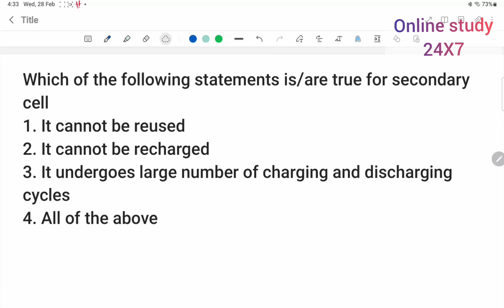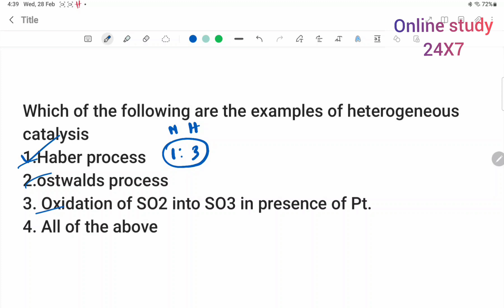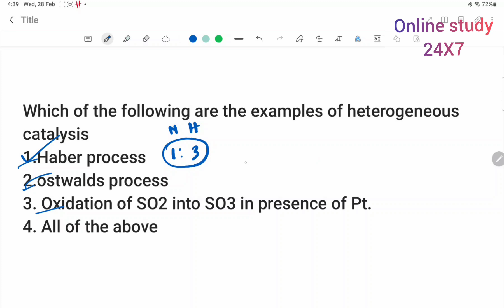🎯 WBMSC Chemistry Last Minute Preparation 🎯। 🔥 Madrasa Service Commission🔥। SLST Physical Science।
🎯 WBMSC Chemistry Last Minute Preparation 🎯। 🔥 Madrasa Service Commission🔥। SLST Physical Science। SLST preparation। Wbmsc slst physical science।